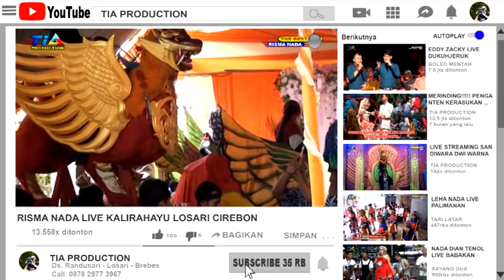RISMA NADA LIVE KALIRAHAYU LOSARI CIREBON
RISMA NADA
PIMP. BUNG KARTO CS
ALAMAT DS.KALISARI - LOSARI - CIREBON
DOKUMENTASI BY. TIA PRODUCTION